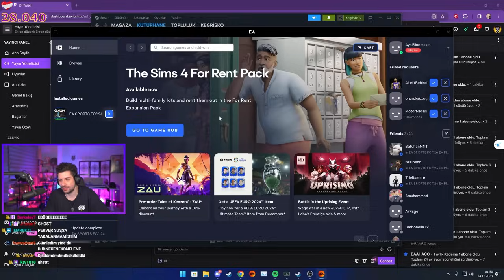KASABANIN GÜVENLİĞİ BİZDEN SORULUR! | Ekiple Eğlenceli West Hunt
Bugün menüde Vampir köylü oyununun vahşi batı temalı versiyonu West Hunt var!